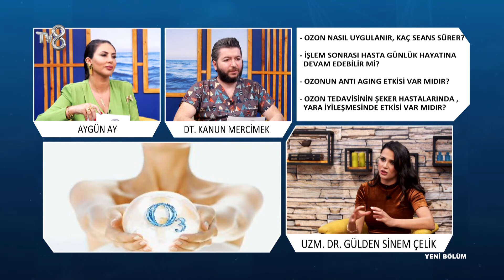Ozon Tedavisinin Faydaları | Uzm. Dr. Gülden Sinem Çelik | 8'de Sağlık